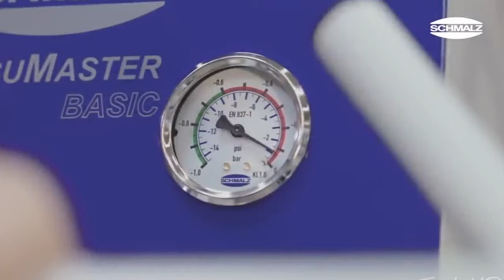Powerful machines that on another level 2